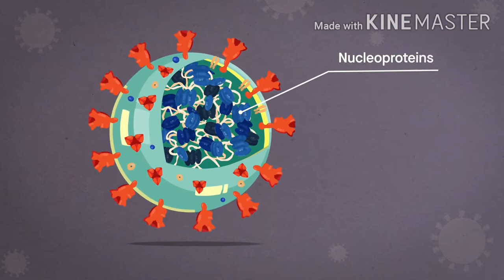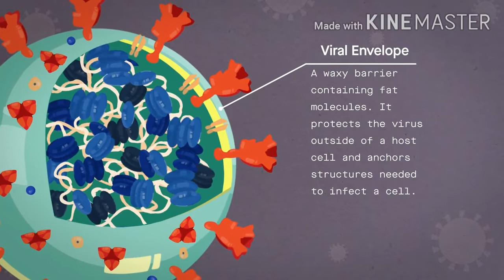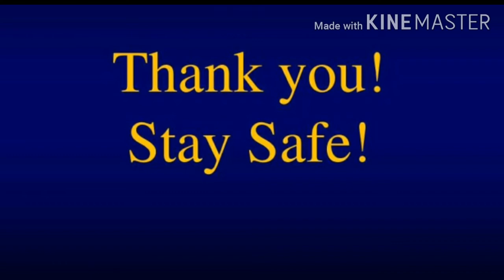corona virus structure & mechanism of action|CSIR-NET|GATE|lifescience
Most common symptoms:

fever.
dry cough.
tiredness.
Less common symptoms:

sore throat.
diarrhoea.
conjunctivitis.
headache.
Serious symptoms:

Seek immediate medical attention if you have serious symptoms.  Always call before visiting your doctor or health facility.

People with mild symptoms who are otherwise healthy should manage their symptoms at home.

identification:-

In late 2019, the first reports of an unknown respiratory infection—in some cases fatal—emerged from Wuhan, China. The source of that infection was quickly identified as a novel coronavirus, related to those that had caused outbreaks of Severe Acute Respiratory Syndrome (SARS) from 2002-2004 and Middle East Respiratory Syndrome (MERS) in 2012.

Structure-

Coronaviruses are large, roughly spherical particles with unique surface projections.Their size is highly variable and generally is an average diameter of 120 nm. Extreme sizes are known from 50 to 200 nm in diameter. The total molecular weight is on average 40,000 kDa. They are enclosed in an envelope embedded with a number of protein molecules.The lipid bilayer envelope, membrane proteins, and nucleocapsid protect the virus when it is outside the host cell.

The viral envelope is made up of a lipid bilayer, in which the membrane (M), envelope (E) and spike (S) structural proteins are anchored.The ratio of E:S:M in the lipid bilayer is approximately 1:20:300. The E and M protein are the structural proteins that combined with the lipid bilayer shape the viral envelope and maintain its size.S proteins are needed for interaction with the host cells. But human coronavirus NL63 is peculiar in that its M protein has the binding site for the host cell, and not its S protein.The diameter of the envelope is 85 nm. The envelope of the virus in electron micrographs appears as a distinct pair of electron-dense shells shells that are relatively opaque to the electron beam used to scan the virus particle.

The M protein is the main structural protein of the envelope that provides the overall shape and is a type III membrane protein. It consists of 218 to 263 amino acid residues and forms a layer of 7.8 nm thickness. It has three domains such as a short N-terminal ectodomain, a triple-spanning transmembrane domain, and a C-terminal endodomain. The C-terminal domain forms a matrix-like lattice that adds to the extra-thickness of the envelope. Different species can have either N- or O-linked glycans in their protein amino-terminal domain. The M protein is crucial in the life cycle of the virus such as during assembly, budding, envelope formation, and pathogenesis.

The E proteins are minor structural proteins and highly variable in different species. There are only about 20 E proteins in a coronavirus. They are 8.4 to 12 kDa in size and are composed of 76 to 109 amino acids. They are integral proteins (i.e. embedded in the lipid layer) and have two domains namely transmembrane domain and extramembrane C-terminal domain. They are almost fully α-helical, with a single α-helical transmembrane domain, and form pentameric (five-molecular) ion channels in the lipid bilayer. They are responsible for virion assembly, intracellular trafficking and morphogenesis (budding).
The spikes are the most distinguishing feature of coronaviruses, and are responsible for the corona- or halo-like surface. On average a coronavirus particle has 74 surface spikes. S protein is a class I fusion protein which mediates the receptor binding and membrane fusion between the virus and host cell.